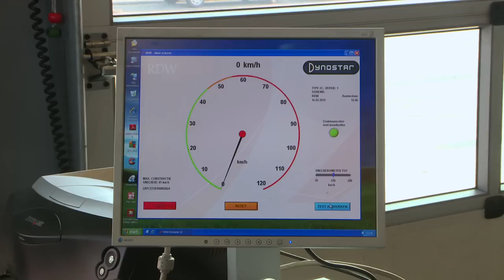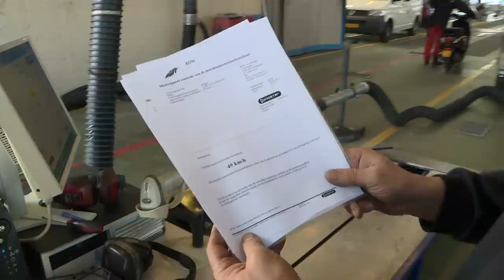WOK STATUS RDW KEURING | VOL GAS MET JOEY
Wat is een WOK status? Hoe kom je er aan? En nog belangrijker... hoe kom je er weer vanaf? Joey gaat op bezoek bij de RDW om een scooter met WOK status te laten herkeuren.